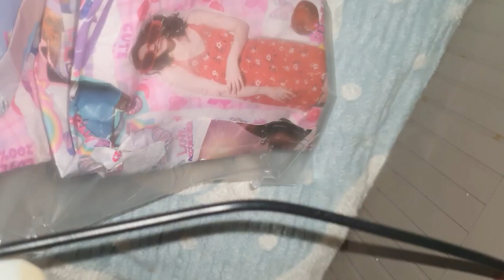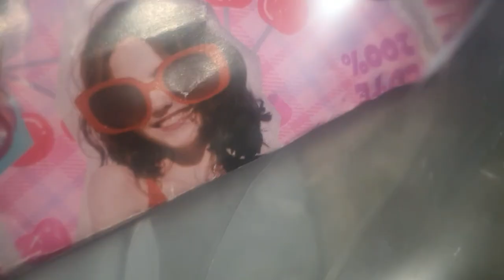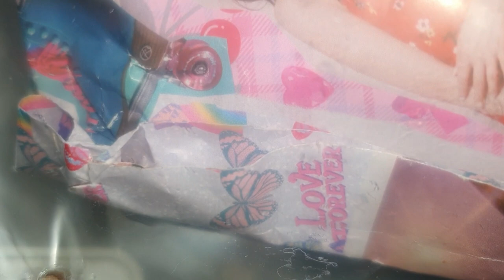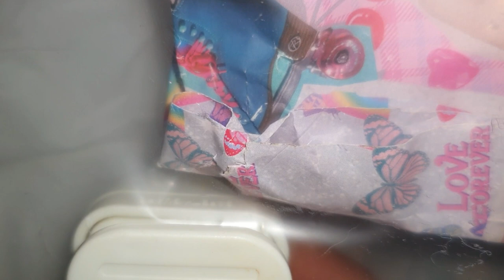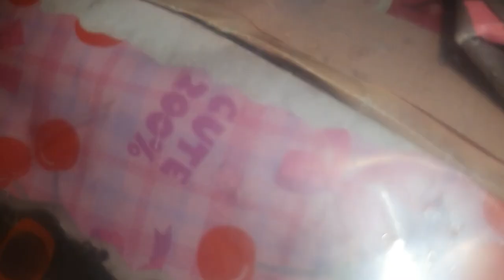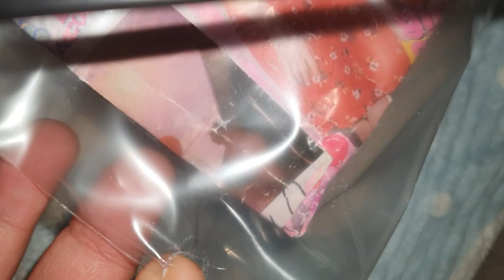다이소 밀봉기로 두꺼운 봉투 밀봉하기 (결과는....)